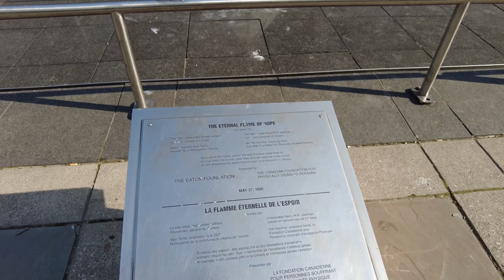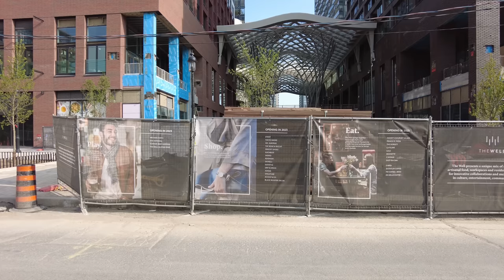Wellington Street Bikeway Construction | Downtown Toronto Walk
A walk along Wellington Street West where the city is currently installing a 2-way bikeway between Blue Jays Way and Strachan Avenue. I start at St Andrew Station and walk over to Stanley Park.

0:01 - TTC St Andrew Station
2:36 - King Street West / David Pecaut Square
8:56 - West on Wellington Street
14:24 - Clarance Square Park
22:12 - Victoria Memorial Square
31:50 - Stanley Park

Recorded in 4K at 60 FPS on Monday, May 15, 2023.